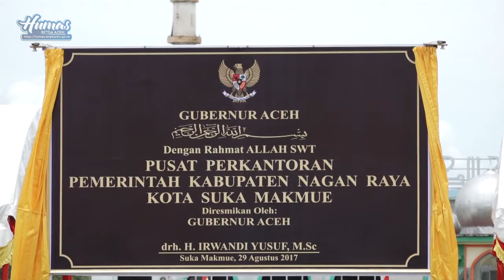Irwandi Yusuf Akan Pergubkan Larangan Ekspor CPO ke Luar Daerah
Nagan Raya — Gubernur Aceh, drh. Irwandi Yusuf, menyebutkan dirinya akan mengeluarkan Peraturan Gubernur yang isinya melarang seluruh perusahaan kelapa sawit yang beroperasi di Aceh mengekspor CPO mentah ke luar daerah Aceh.

“Bukan lagi CPO tapi kita harus bisa mengekspor barang jadi dari sini (Aceh),” ujar Irwandi saat saat meresmikan Kota Suka Makmue sebagai pusat perkantoran Kabupaten Nagan Raya, Selasa 29 Agustus 2017.

Kabupaten Nagan Raya merupakan daerah penghasil CPO terbesar di Aceh. Di mana, per harinya sekitar 150 ton Clude Palm Oil (CPO) yang dikeluarkan dari daerah yang dimekarkan pada tahun 2002 lalu ini.

Gubernur sendiri menginginkan di Aceh bukan hanya dibangun pabrik CPO melainkan Pabrik Refinery (pengolahan kelapa sawit). Hal tersebut karena Irwandi menginginkan Aceh bisa mengekspor langsung produk jadi ke luar daerah Aceh.

“Yang saya inginkan bukan CPO, tapi hasil akhir dari CPO ini. Kita harus bisa mengekspor barang jadi dari sini. Nilai tambahnya di Nagan Raya –Aceh, bukan di negara lain,” ujar Irwandi.